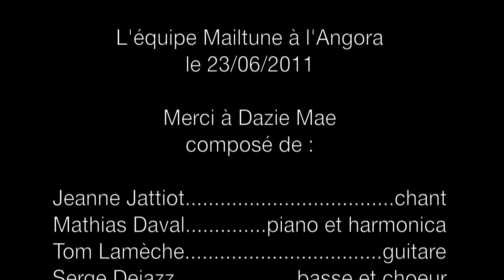The Buisness of Breaking Men's Hearts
The Buisness of Breaking Men's Hearts par Dazie Mae, le 22/05/2011 à l'angora à paris. Vidéo captée par l'équipe mailtune.com